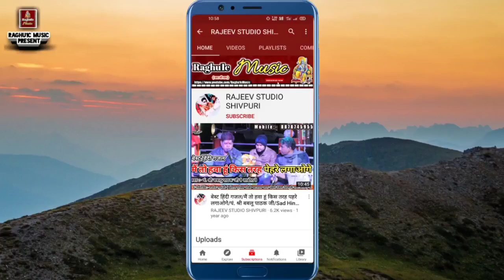मोरी जगदम्बा करके श्रृंगार/राजा शर्मा/रजनी सिंह हलचल/प्रोग्राम ग्राम सड़बूढ़ जिला शिवपुरी म. प्र. ।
👉 रंग पंचमी के उपलक्ष में कार्यक्रम ग्राम सड़बूढ़ जिला शिवपुरी मध्य प्रदेश//Program Village Sadbood District Shivpuri Madhya Pradesh.

👉 Singer:- Golu Ojha Ashoknagar/Rajju Patel "Badwana"/Rajni Singh Halchal/Raja Sharma/

© Copyright:- Rajeev Raghu1c
👉 Video Upload By || Rajeev Raghuwanshi ||